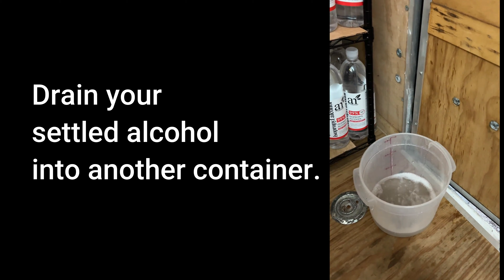Easiest way yet to reuse your 3d resin printer wash alcohol (Feb2022 updated links)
Feb 2022 product update links.  Its hard to keep fully up to date on product availability in today's world of supply chain issues and transportation nightmares.  I hope these help.

Beverage Dispenser for resin settlement

but low quantity and people are scalping them for 5x the original price.  I really can't find a difference between these and the original water distiller I used in my video which has been working fine for over a year of regular use outdoors, and the water distillers are still readily available.  Just use it on its lowest setting to avoid over boiling which can lead to excessive loss from evaporation.

Drill a hole to match the distiller out-flow tube and use this in the collection caraffe to help reduce loss from evaporation.
There was some confusion about the earlier version of this process.  Here we are showing an almost effortless way to settle your dirty wash alcohol so it can be re-used for washing your 3d resin prints.  Its litterally "set it and forget it" using gravity to do your work for you.

It is expected that you are following a 2-step cleaning method of wash & rinse.  The first stage 'wash' alcohol becomes dirty quickly after just a few prints, but the second stage 'rinse' should remain quite clean for many prints.  By settling your wash alcohol it can remain re-usable for your first stage washing for months: It has for us and we run multiple machines around the clock.

Settling the resin in a container with a spout above the bottom, all the particulates can settle below the spout allowing you to drain off the settled alcohol without have to tip the container, siphon out the top, ladle out of the top or any of that nonsense that generally results in sloshing and remixing the dirty alcohol.

It is expected that you're going to use clean alcohol for rinsing after the wash stage.

If you would like to see how to *clean* your alcohol to like-new crystal clarity see our other video comparing the two most common methods (1) filter and sun versus (2) distiller.

The settlement tanks with spouts shown in this video are common glass "beverage dispenser" from Amazon.  I highly recommend glass over plastic for its long-term maintainability.